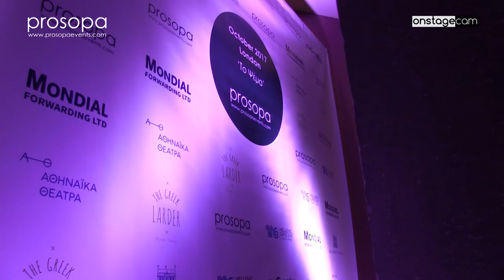Το Ψέμα (To Psema) in London | Atheridis | Karidi | Alikaki | Kappas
Thodoris Atheridis, Smaragda Karidi, Myrto Alikaki and Konstantinos Kappas were very welcomed in London at the Shaw Theatre, on Saturday 7th October, in two sold out shows with the Theatre Comedy 'To Psema'

One of the most successful theatre comedy shows in 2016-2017 in Greece came to London and the cast and audience found out how a little lie can disturb the life of two couples.

Το Ψέμα
Written by Florian Zeller
Directed by Thodoris Atheridis

Creative team:
Translation in Greek: Marilena Kotsaki
Director: Thodoris Atheridis
Scenorgapher: Athanasia Smaragdi
Costumes: Agis Panagiotou
Lighting design: Christos Tziogkas
Assistant director: Agni Chioti
Assistant scenographer: Giorgos Theodosiou
Production: Prosopa Events & Athinaika Theatra

The cast:
Thodoris Atheridis
Smaragda Karidi
Myrto Alikaki
Konstantinos Kappas

The story
One evening two couples meet for a dinner.  Alice and Paul have been friends for years with Michel and Lauren. Alice saw Michel kissing with another woman…. Will she tell Lauren about it? What  will happen by the end of the night?
A comedy for everyone who is looking for the truth, but they would really prefer a lie. It’s tricky to tell the truth, when the truth has become one with the lie.

Camera and editing: Thanasis Chavales, Aesopia production